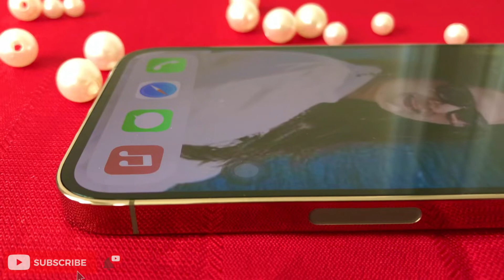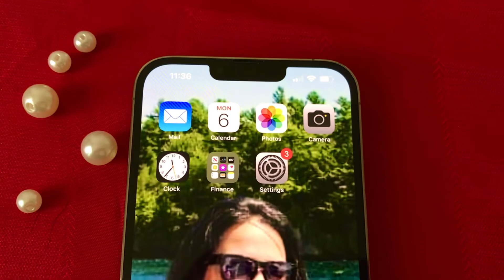iPhone 13 Pro Max Gold - Farah's Simple World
This video shows my iPhone 13 Pro Max Gold.